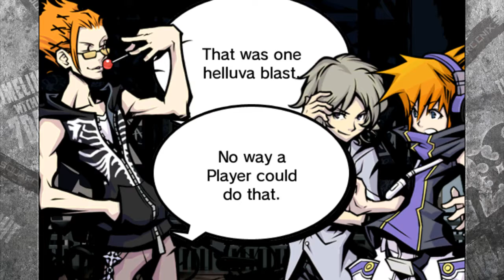The World Ends With You Solo Remix - Joshua Day 5 (3/3)